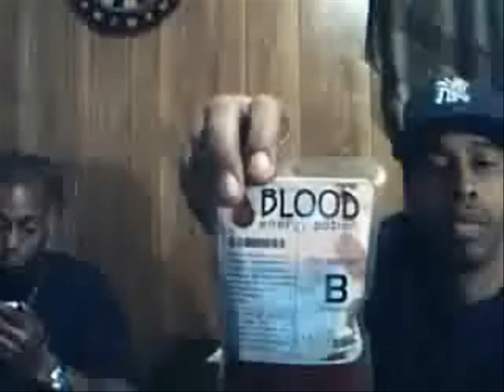THE BIGGEST STORY SINCE 9/11 !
THE N.E.E.R. CORPS RESEARCH DIVISION HAS UNCOVERED THE MOST DISTURBING CONSPIRACY...WORSE THAN REPTILIANS, THE ILLUMINATI, DEVIL WORSHIPPERS EVEN WORSE THAN ALIENS!